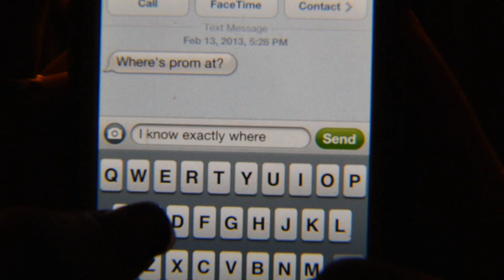Edison High School PROM 2013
Timeless Elegance coming June 1, 2013
Location: The Richard Nixon Library in Yorba Linda, CALIFORNIA